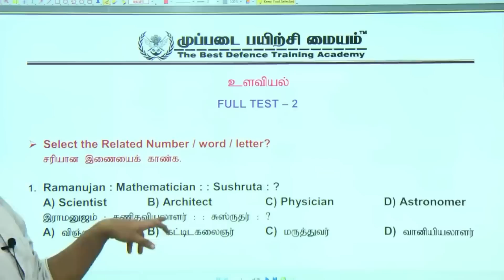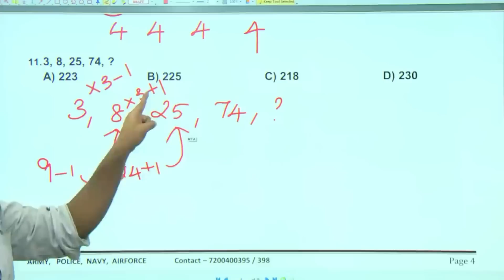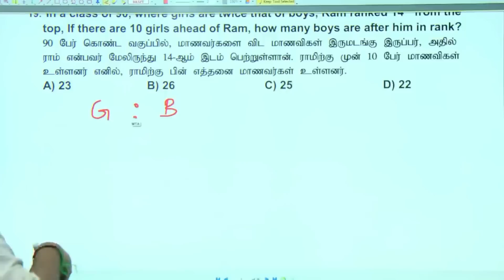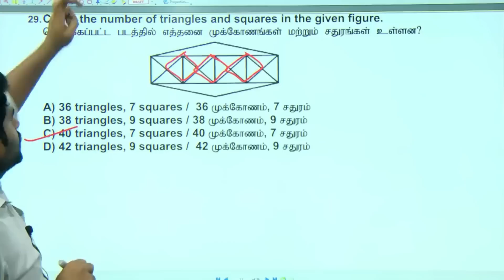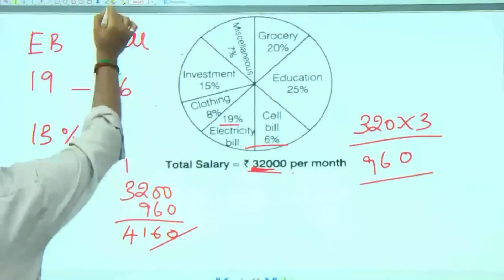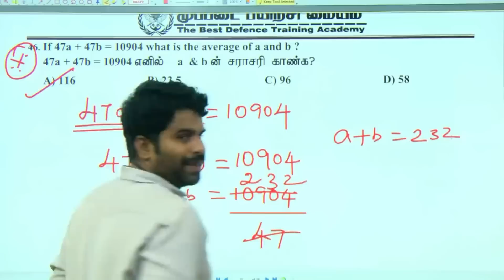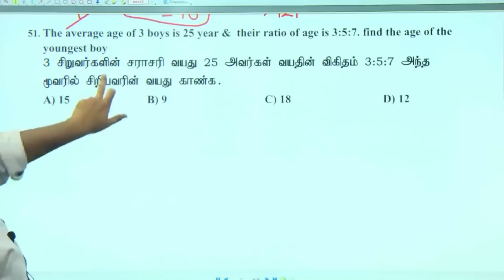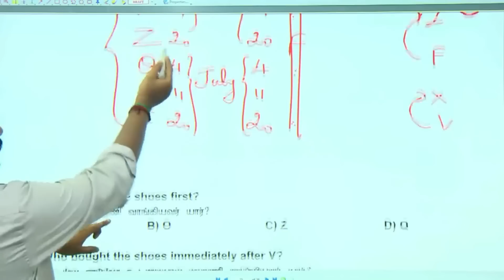TNUSRB PC 2022 | உளவியல் | LAST MINUTE REVISION.., | நல்லா படிங்க.., நல்லதையே படிங்க..,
அட்மிஷன் நடைபெறுகிறது